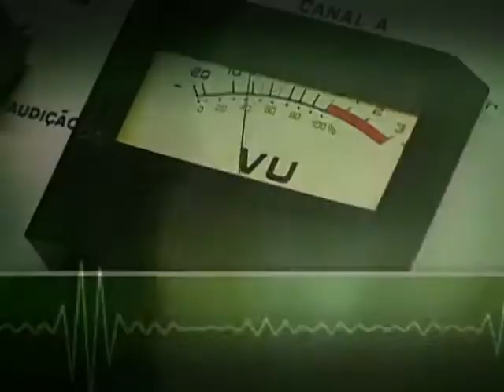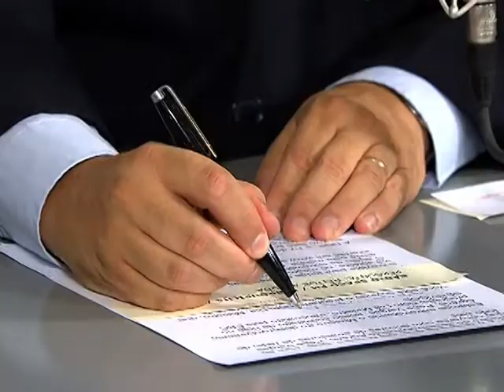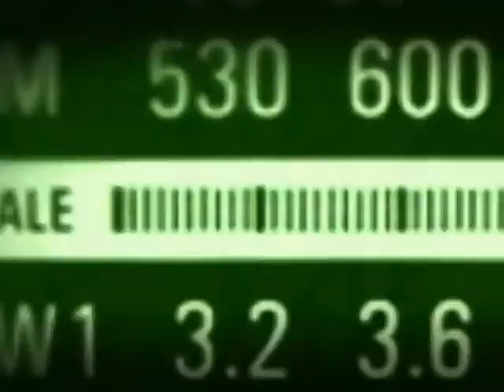Mais de cinco mil municípios receberão equipamentos para recuperação de estradas até abril de 2014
BOM DIA, MINISTRO - 31.10.13: No programa "Bom Dia, Ministro" desta quinta-feira (31), o ministro do Desenvolvimento Agrário, Pepe Vargas, falou sobre a entrega de equipamentos para recuperação de estradas que ligam o campo à cidade para municípios com menos de 50 mil habitantes. Até abril de 2014, serão entregues 11,4 mil  motoniveladoras, retroescavadeiras e caminhão-caçamba a cinco mil cidades. O ministro também comentou sobre o Plano Safra, Plano Safra Semiárido, Bolsa Estiagem, Garantia Safra e linha de crédito emergencial para agricultores do Semiárido.